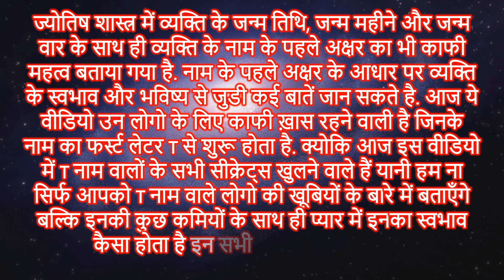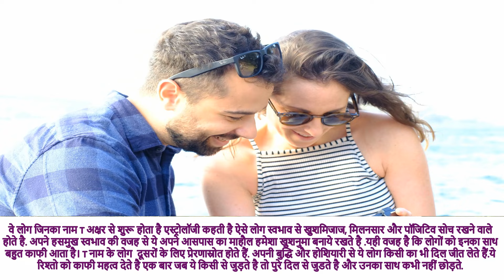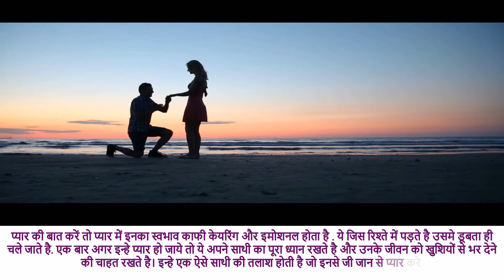T Naam Wale Log Kaise Hote Hai | T नाम वालों के जीवन की सच्चाई | T Name People Nature Love Career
ज्योतिष शास्त्र में व्यक्ति के जन्म तिथि, जन्म महीने और जन्म वार के साथ ही व्यक्ति के नाम के पहले अक्षर का भी काफी महत्व बताया गया है. नाम के पहले अक्षर के आधार पर व्यक्ति के स्वभाव और भविष्य से जुडी कई बातें जान सकते है. आज इस वीडियो में हम आपको T नाम वालों का स्वभाव, T नाम वालो का भविष्य T नाम की राशि T नाम का सवभाव T नाम का प्यार T नाम की शादी एन्ड  T नाम का राशिफल 2024 एन्ड T नाम वालो की कमी T नाम वालो की खूबियों के बारे T नाम वालों की राशि क्या है क नाम वाले लोग कैसे होते हैं तुला राशि का विवाह कब होगा तुला राशि के लोग प्यार में कैसे होते हैं आदि के बारे में चर्चा करेंगे.